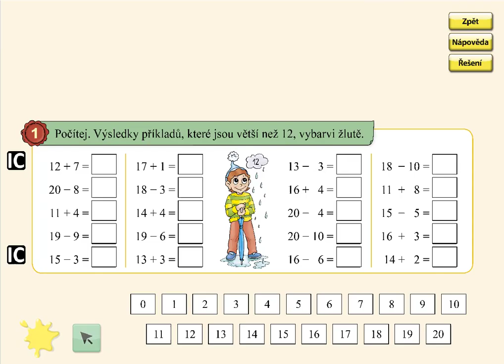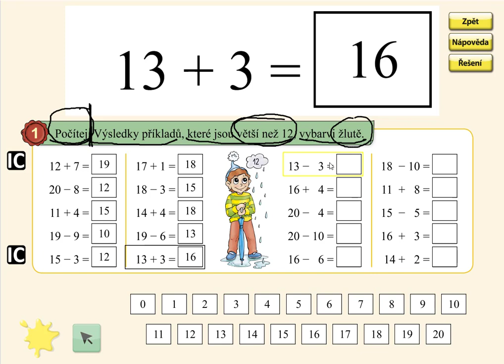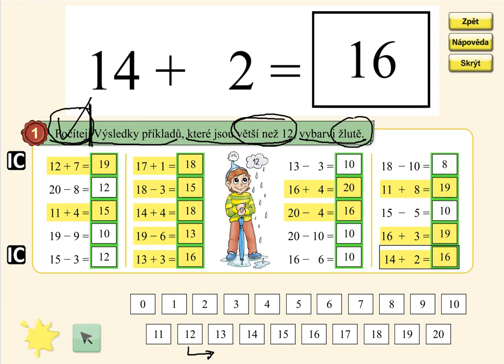Pamětné počítání v oboru 0 až 20, MATÝSKOVA MATEMATIKA 4. DÍL - POČÍTÁME DO DVACETI, str. 5, cv.1